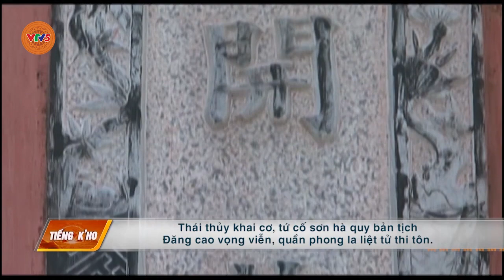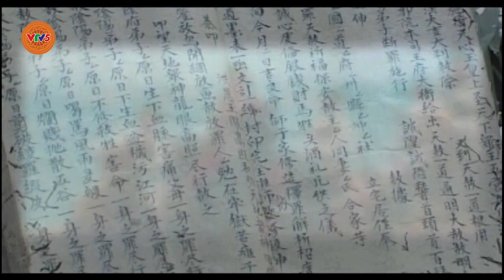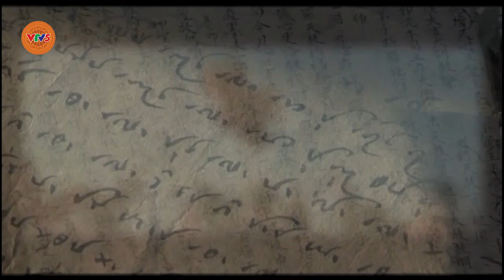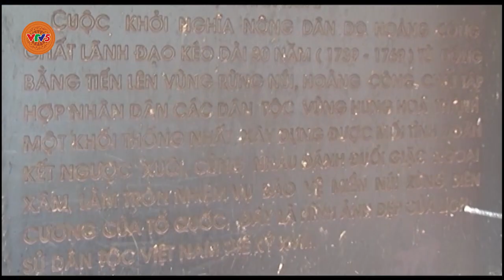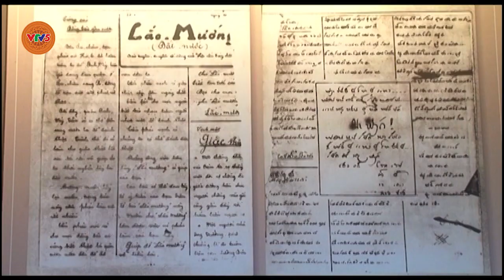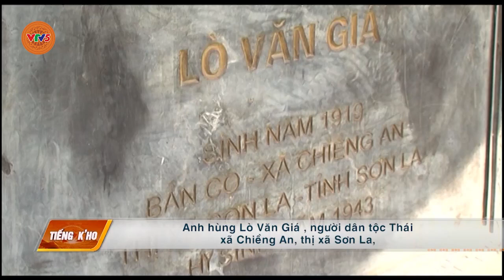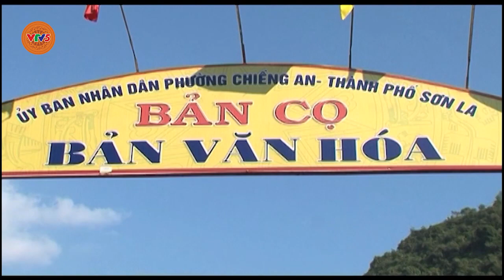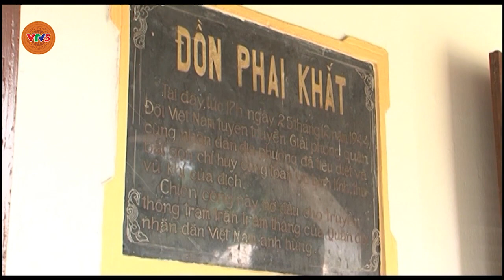[TIẾNG CƠ HO] ĐƯỜNG CÁCH MẠNG ĐI ĐẾN TƯƠNG LAI | VTV5